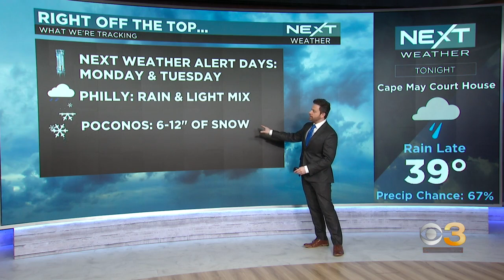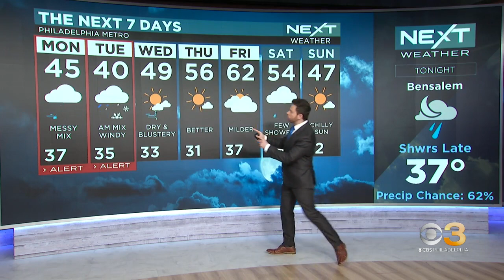NEXT Weather: Winter storm watch